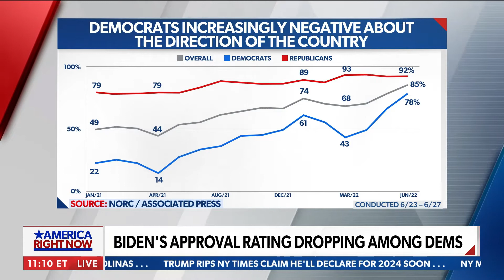Jon Voigt Calls For Biden Impeachment: What Should We Do?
I returned to “America Right Now” on Newsmax to discuss calls to impeach Joe Biden, and what 2024 looks like for the Republican Party.

Video Credit: Newsmax